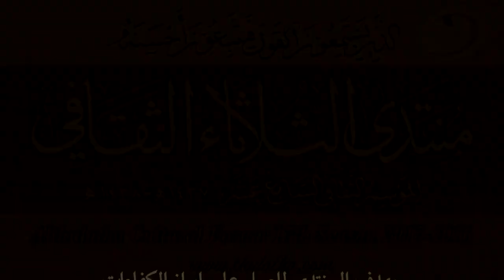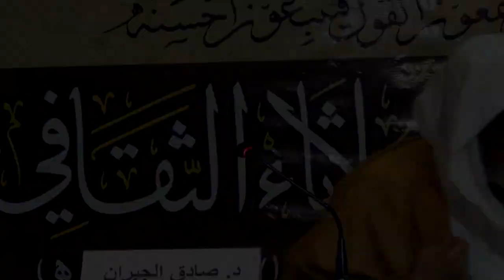كلمة الدكتور صادق الجبران الحائز على جائزة منتدى الثلاثاء الثقافي الحقوقية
(موقع المنتدى)..
 (الفيس بوك )..
(التويتر)..